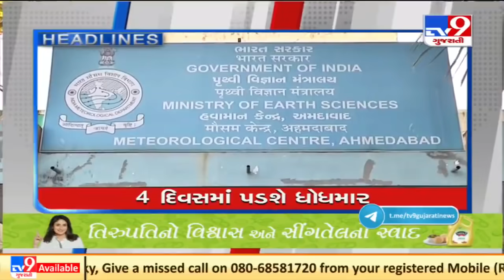TV9 headlines @ 6 pm : 3/9/2021 | TV9News